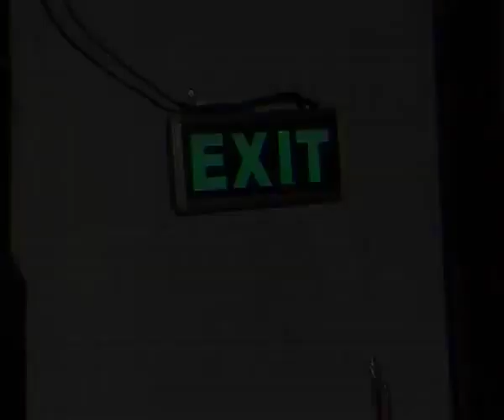ნიჭიერი - დოდო ხარძიანი